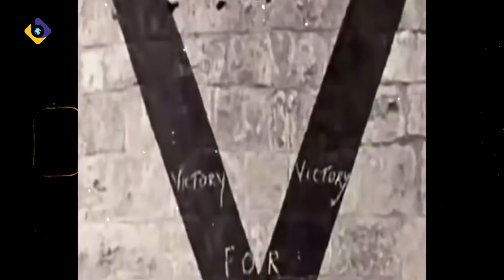Tentara Rusia Pakai Seragam Dinas Militer Indonesia Bantu Nkri Hadapi Armada Ketujuh Us Navy!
BERITA: Tentara Rusia Pakai Seragam Dinas Militer Indonesia Bantu Nkri Hadapi Armada Ketujuh Us Navy!

PENTING!!